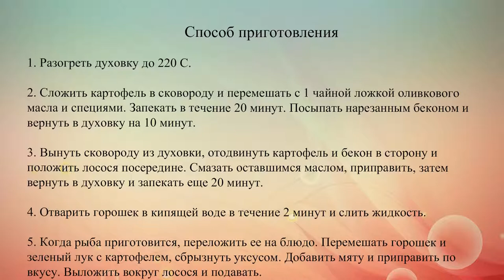Запеченный лосось с картофелем и горошком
Филе лосося, запеченное с овощами, беконом и пряной зеленью – вкусное блюдо для праздничного ужина.